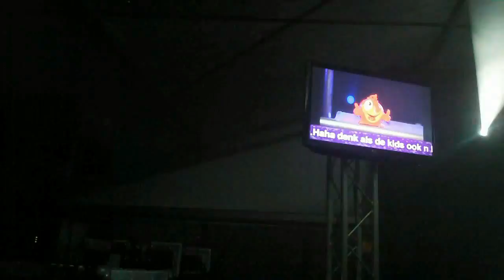Trigger live @ Pinksterkermis Noordijk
NOORDIJK - Trigger Live @ Pinksterkermis Noordijk Neede. Video/Audio (HD) : Jelle Boesveld (Zoom Q3HD)